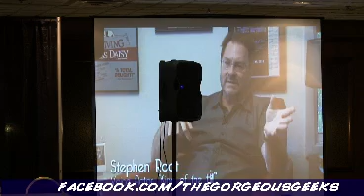Voice Actor Panel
Voice Actors from Futurama and Adventure Time talk about the business